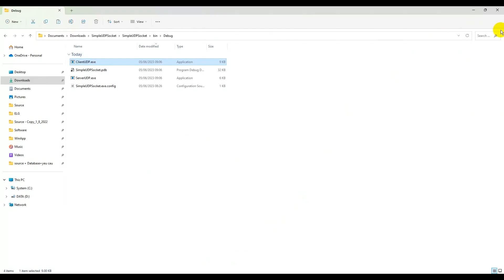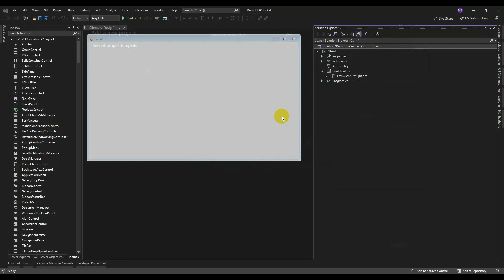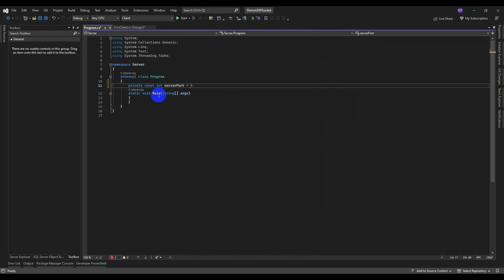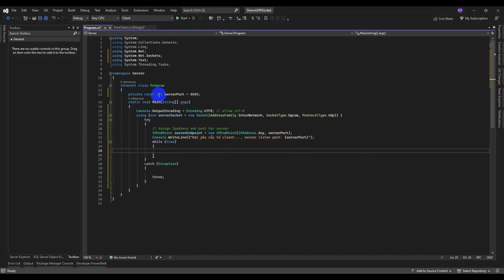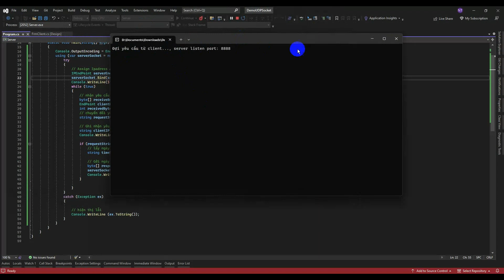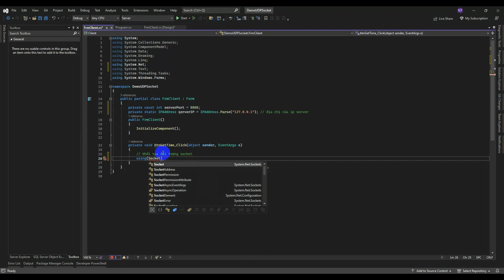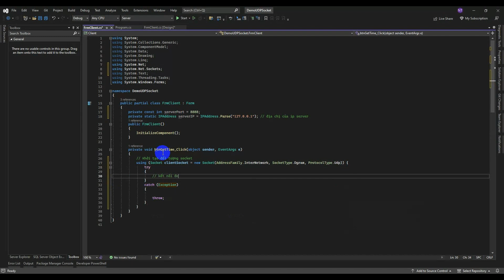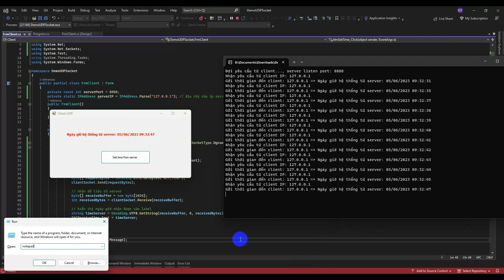[C#] Simple Server and Client UDP Socket | laptrinhvb.net